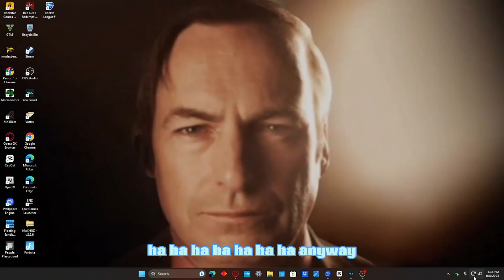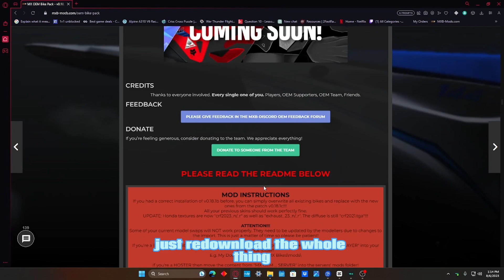How To Fix Your Audio in Mx Bikes!